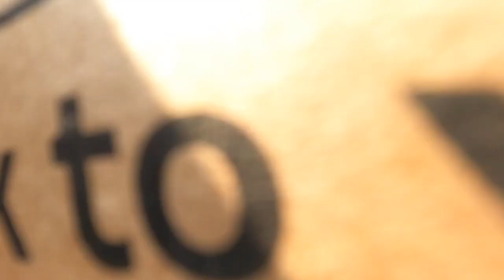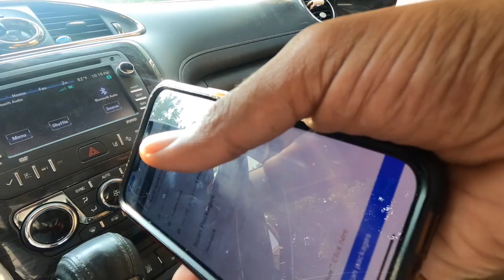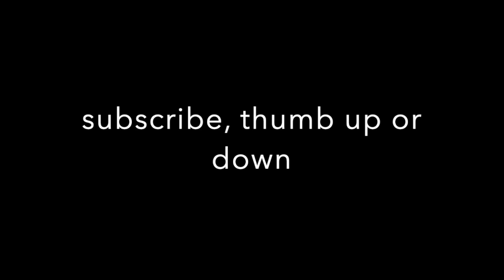Independent Contractor LLC Owner Kevin Wiggins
I'm just out working for myself running my LLC